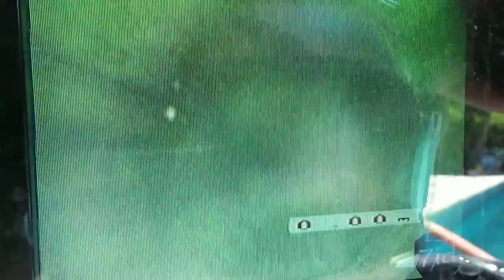ENTREPRISE DÉTECTION DE FUITE HAUTS-DE-SEINE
ENTREPRISE DÉTECTION DE FUITE HAUTS-DE-SEINE Tel : 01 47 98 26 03 Groupe-7id est en 2014 la société le N°1 des réseau de professionnel de la recherche et de la détection de fuite d'eau invisible et d'air sans casse sur le département des Hauts-de-Seine 92 qui appartient à la région d’Île-de-France. 7id entreprise de détection de fuite dans: Boulogne-Billancourt, Nanterre, Courbevoie, Colombes, Asnières-sur-Seine, Rueil-Malmaison, Levallois-Perret, Issy-les-Moulineaux, Antony, Neuilly-sur-Seine, Clichy, Clamart, Montrouge, Meudon, Suresnes, Puteaux, Gennevilliers, Bagneux et la France entière.Notre société met tout au point pour satisfaire au plus vite vos demandes. Nous utilisons les derniers systèmes électronique afin de trouver la moindre petite fuite !